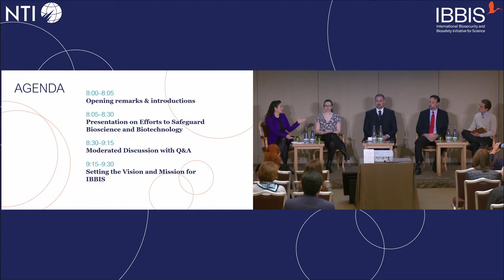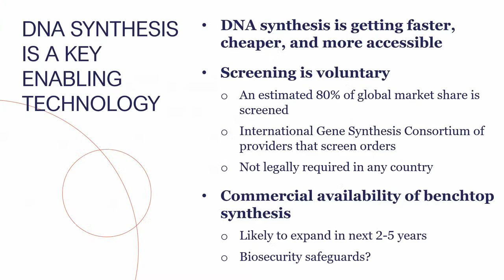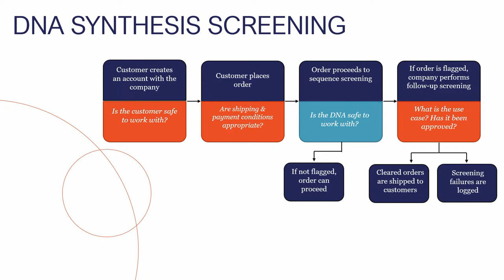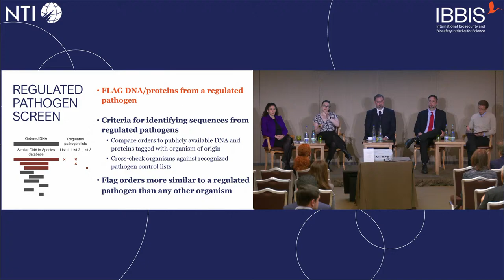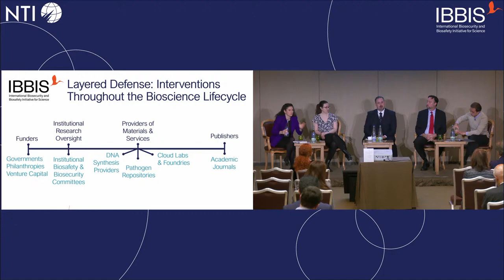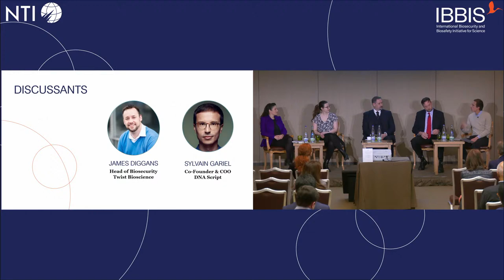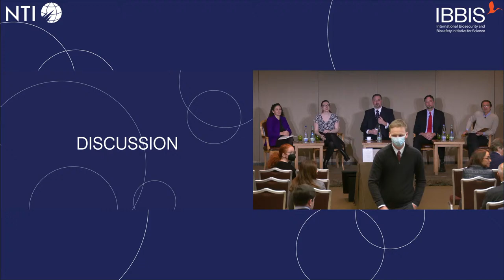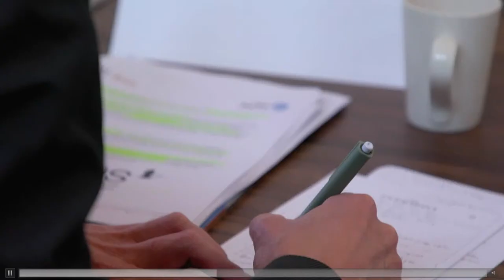IBBIS & the International Common Mechanism for DNA Synthesis Screening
Bioscience and biotechnology advances are vital for fighting disease, protecting the environment, and promoting economic development. However, these same innovations can also increase the risks of accidental misuse or deliberate abuse with potentially catastrophic consequences.

NTI is working with partners around the world to develop solutions that both strengthen and uphold biosecurity norms to ensure that modern bioscience and biotechnology can advance and flourish, safely and responsibly. Come learn about our groundbreaking efforts to develop an international Common Mechanism for DNA synthesis screening as well as our progress toward launching the International Biosafety & Biosecurity Initiative for Science (IBBIS), a new independent international organization dedicated to reducing emerging biological risks associated with technology advances.